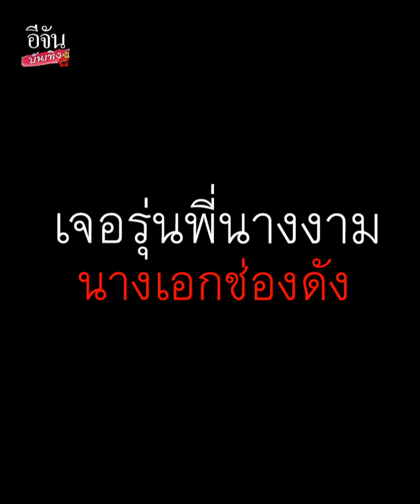ลิลลี่ เหงียน รับไว้ใจคนง่าย โดนหลอกซ้ำสอง ถูกโกงรวม 100 ล้าน